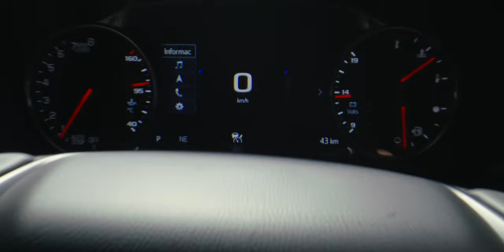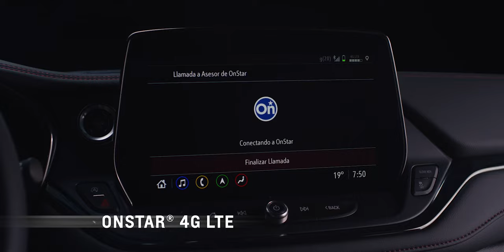Nueva Chevrolet Blazer 2023 | Una SUV con ADN deportivo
La nueva Chevrolet Blazer 2023 es la más atractiva y admirada de las SUV y te ofrece un diseño espectacular por dentro y por fuera.